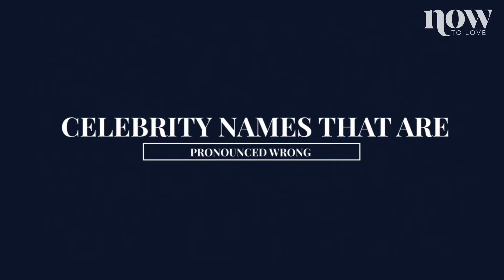Common celebrity names that are pronounced wrong | Now to Love